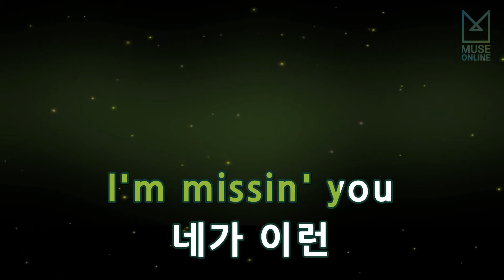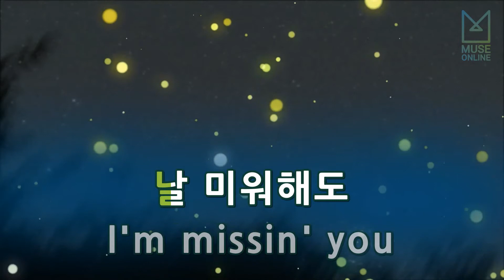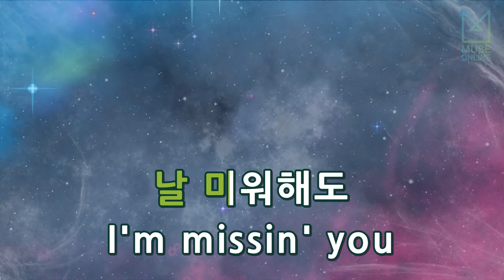[뮤즈온라인] 이하이 - MISSING U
이하이 - MISSING U

작사 : 타블로
작곡 : LYDIA PAEK, P.K